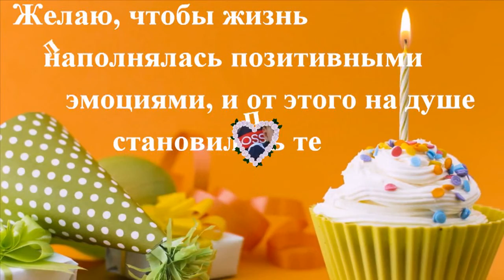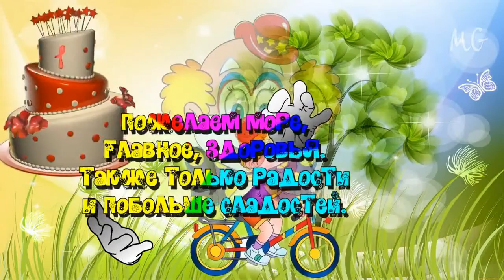Парень из Союза - Омар ад гунун мубарак